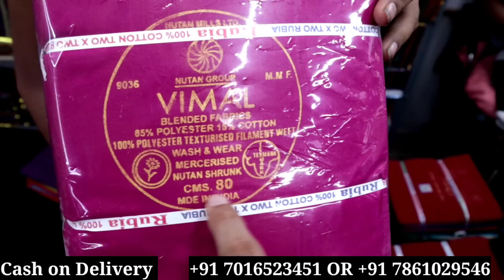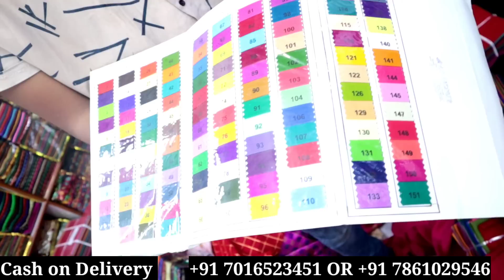Blouse wholesale market in surat, blouse manufacturer, cheapest blouse, blouse factory surat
Your Feedback 👇👇👇👇👇👇👇👇
Blouse 7Rs Only,सबसे सस्ते ब्लाउज पेटीकोट , Blouse Wholesaler Surat,Blouse Shop Surat,Surat Market

Shop Address

Shreei Hari Tex
E-11 Parking Godwon
Surat Textile Market
Ring Road,Surat